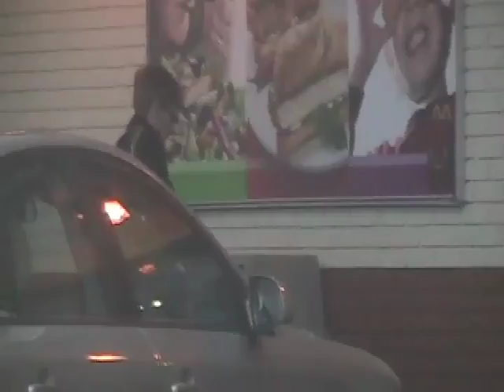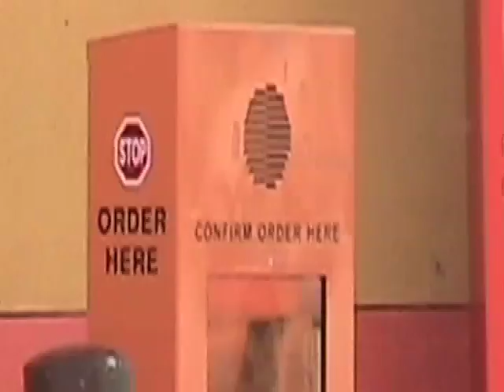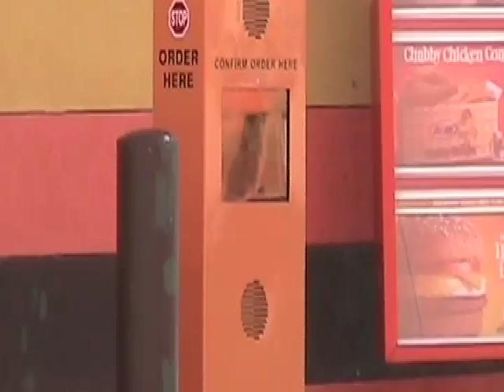Pranks in Portage la Prairie - "Hearing Voices"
We placed a remote speaker randomly around portage to catch some reactions. nothing much else better to do lol :)